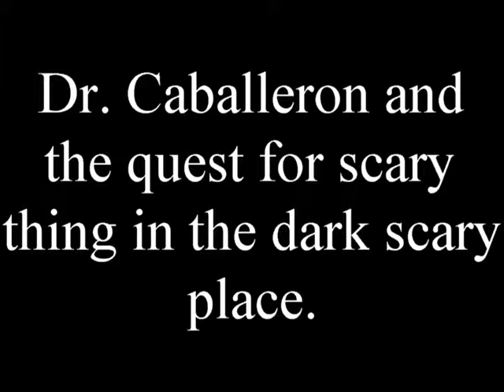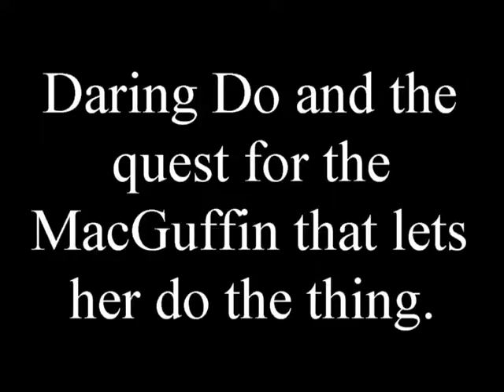Sim Equestria Dr Caballeron and Daring Do